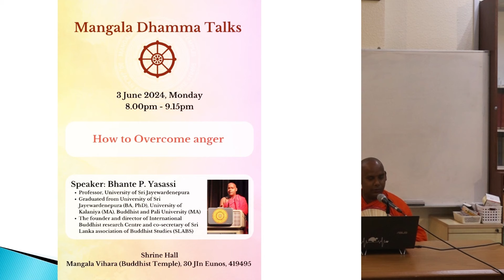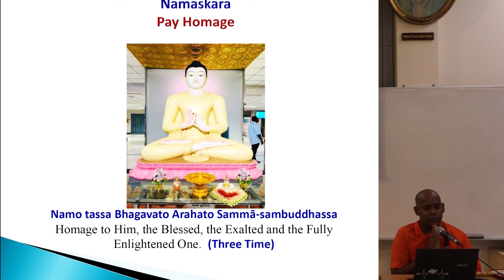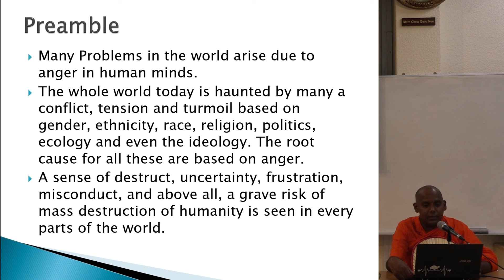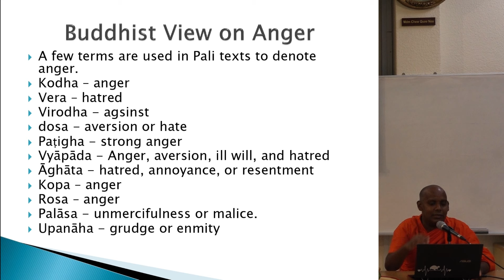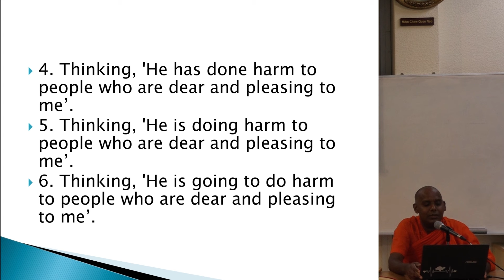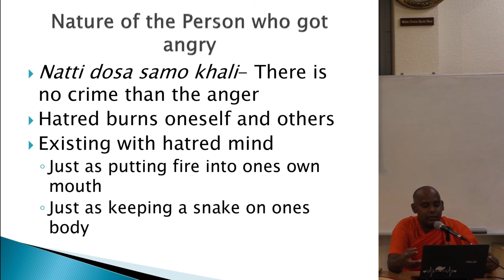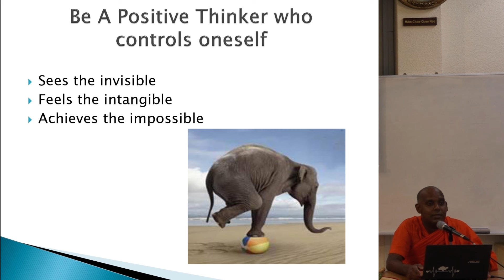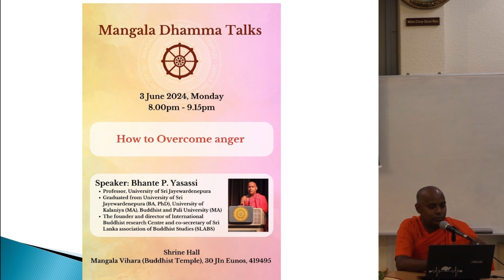How to Overcome Anger | Bhante P. Yasassi | 03.06.2024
This Dhamma talk was given by  Bhante P. Yasassi on 03 June 2024 at Mangala Vihara Buddhist Temple, Singapore.